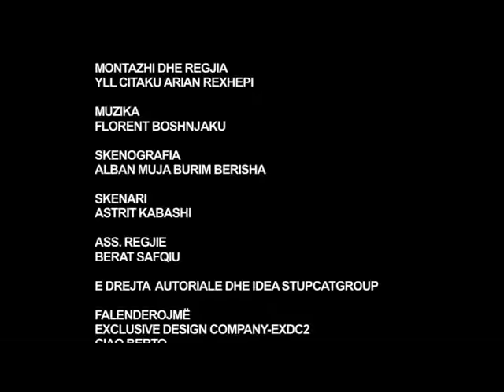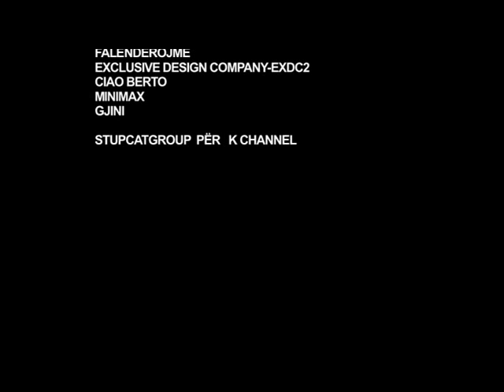STUPCAT | Seriali Amkademiku Episodi 1 TRAILER